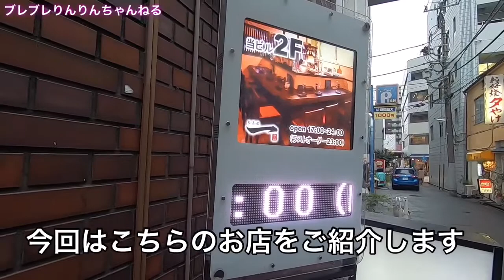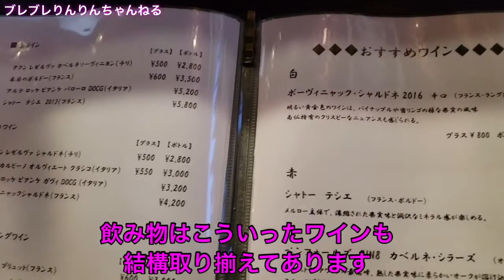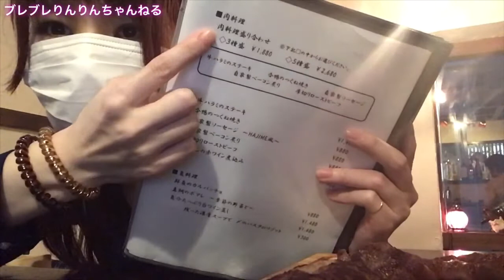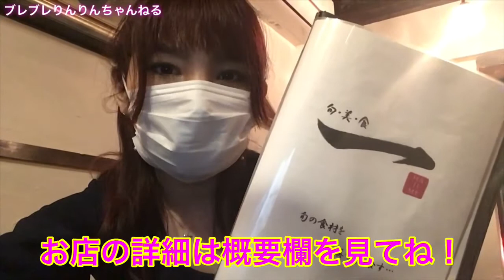#2 【店舗突撃型グルメ 西東京エリアを食べ尽くす！】東京都八王子市のお店！和とフレンチの融合『旬・美・食 一 HAJIME』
第2段は、東京都八王子市の『旬・美・食 一 HAJIME』さんにきました！
わかりにくい場所にあるので、八王子にすんでいる人も意外に知らない穴場です！
和とフレンチを融合させた料理が評判を呼ぶ、お一人でも来店しやすいきれいで落ち着いたお店です。

お店の場所(記載するにあたり許可いただいてます)

東京都八王子市横山町13-10 サンライズ101ビル　2階

『旬・美・食 一 HAJIME』
営業時間17時～24時　月曜定休

●ブレブレりんりんちゃんねる
PUBGモバイル動画＆ライブ配信、国内外旅行動画、ネットで買える商品紹介、グルメの動画上げてます！

●Twitter、Instagram開設しました！

こちらもぜひお願いします。